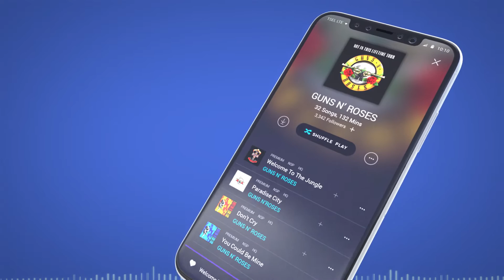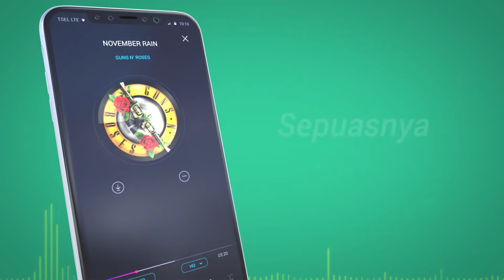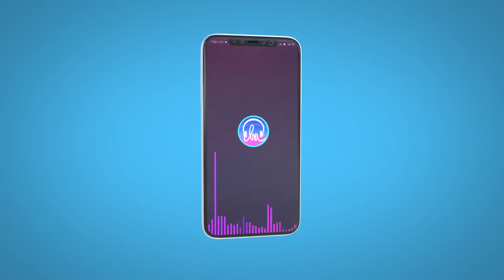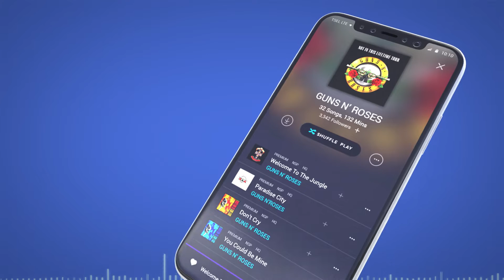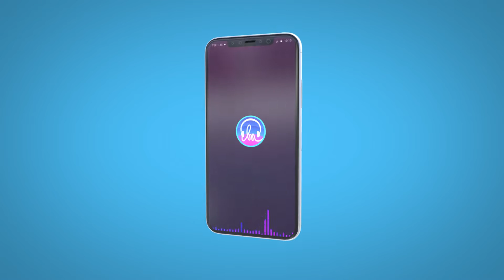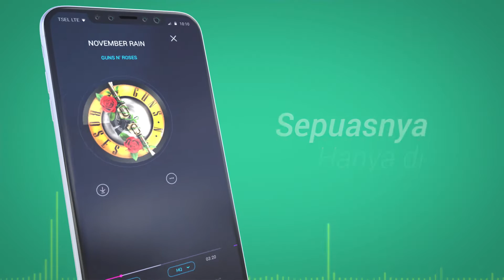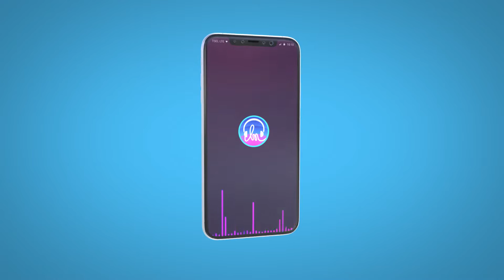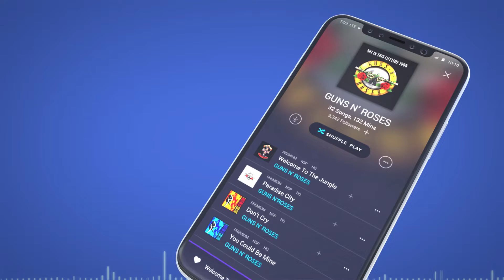Hip Hip Hura 2018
Hip Hip Hura merupakan pergelaran kolosal yang menggabungkan seni musik, tari, dan sandiwara dengan balutan karya-karya yang dipopulerkan ikon legendaris tanah air, Chrisye.

Lebih dari sekedar pertunjukan musik biasa, Hip Hip Hura mengembangkan seni budaya Indonesia secara revolusioner. Melibatkan ragam musisi muda berpengaruh lintas generasi mulai dari Kunto Aji, Reza Chandika, Cindercella, Vira Talisa, Hingga Marjinal, serta menyajikan tata panggung, visual, dan kostum yang selalu memberi kejutan bagi para penikmat acara. Hip Hip Hura juga tak hanya bercerita tentang lagu-lagu cinta populer, melainkan menyajikan karya-karya Chrisye yang turut mewakili repertoar perjalanan karirnya.

Bersama Langit Musik saksikan Pergelaran Hip Hip Hura dengan kualitas terbaik disini. Merdeka!